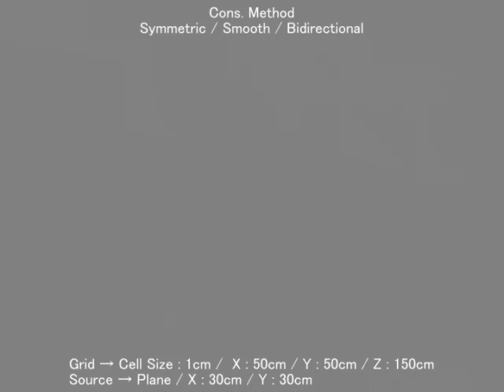PhoenixFD 05_ConsMethod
PhoenixFDパラメーターテスト動画 Vol.05 "Cons. Method"